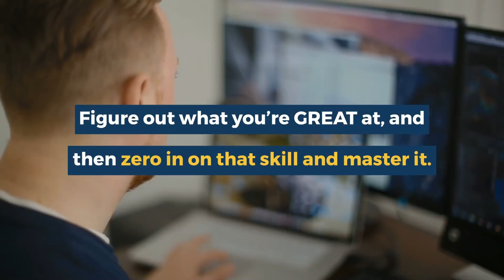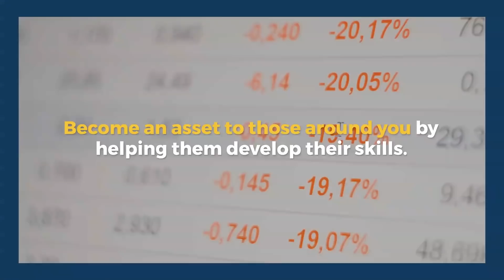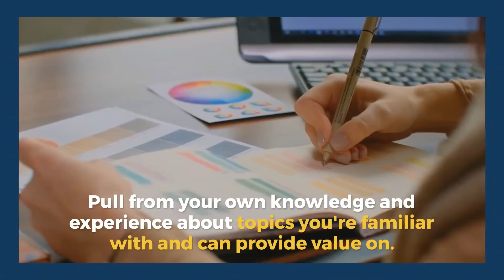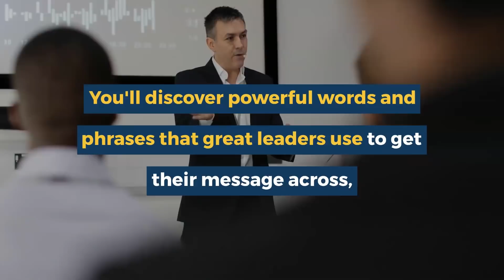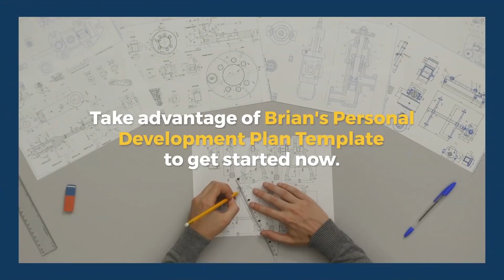How To Become an Expert In Your Field | Brian Tracy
Being an expert in your field is a key component to become essential at work as well as being a leader in and beyond your workplace. Once you learn how to become an expert in your field, others will want to learn from you and you will be a leader in your industry.

If you want to become an expert in your field, first you need to learn how to optimize your success. Click the link above to help you identify areas of
opportunity and improve your successes.

0:00- Introduction
0:40- Pick your Niche
1:27- Educate those around you
1:56- Create content
2:47- Prove credibility and authenticity
3:22- Prove yourself as a leader

personal development plan,